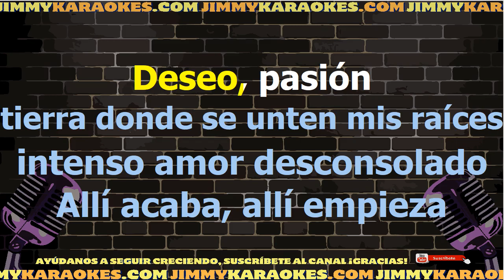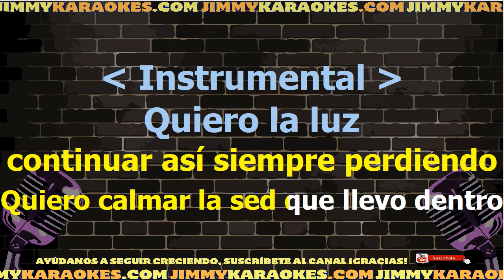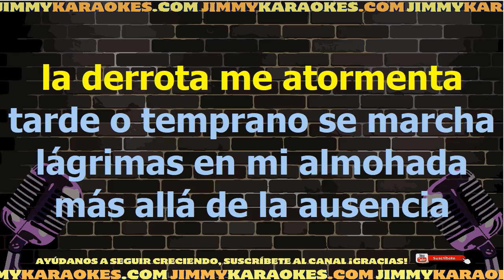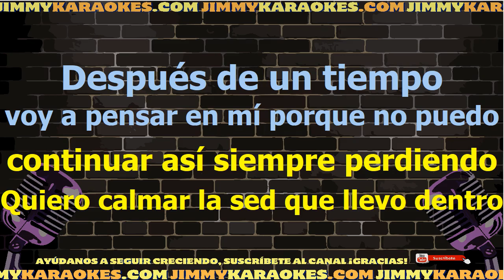Ketama K' Cha Ch Karaoke